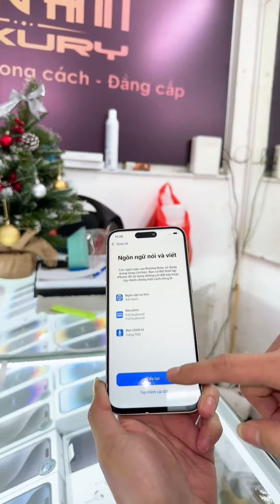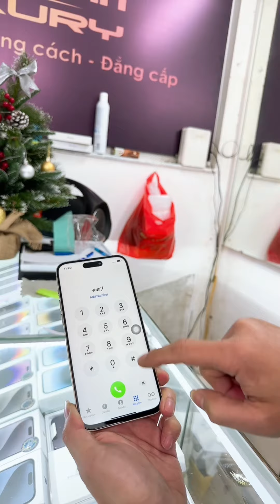Ném 15promax ra giữa đường và cái kết…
🍎15..PRM  Ram thật 8GB bộ nhớ thật 512GB  Pin 5500mAh
🍎14..PRM Ram thật 8GB bộ nhớ thật 512GB  Pin 5500mAh

Xách tay hàn bản chuẩn cuối độ camera và cấu hình giá chỉ hơn 3 Triệu Đồng
🤝 Cam kết kim cương: Với hơn 10 năm trong lĩnh vực buôn bán sp ĐT xách tay Hùng Anh luxury cam kết bán hàng chuẩn nhất trên thị trường,nếu quý khách hàng tìm được hàng cao cấp hơn bên shop phân phối xin gửi tặng ngay quý khách ngay 10 triệu đồng.
✅ Bên HÙNG ANH LUXURY ko những bán điện thoại mà còn bán cho KHÁCH HÀNG cả sự uy tín luôn,Chỉ có HÙNG ANH LUXURY mới ngày nào cũng có clip test máy cài đặt cho khách,mà rất nhiều khách hàng ở xa còn đi xe khách tới trực tiếp cửa hàng để gặp nhau giao lưu và mua hàng.
👍🏻Sản phẩm được bảo hành 2 năm và lỗi 1 đổi 1 trong 90 ngày đẩu
🎯 Tặng 03 món kèm theo:
- Củ sạc nhanh 20A (150k)
- Ốp chống sốc Silicol (100k)
- Dán Kính Cường Lực ( 50K  )
❤️Phương thức đặt hàng
✳️ Đối với khách hàng ở Hà Nội,bạn có thể tới trực tiếp cửa hàng tại 3 cơ sở hoặc LIÊN HỆ: ZaLo 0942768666 HOẶC cung cấp địa chỉ nhận hàng để shop giao hàng trong ngày.
🍏 Miễn phí ship hàng toàn quốc.
Nhận hàng quý khách hàng được: Bóc seal test máy và Kiểm tra hàng ok đúng như quảng cáo mới thanh toán.
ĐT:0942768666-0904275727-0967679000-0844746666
Địa Chỉ:
CS1: 84 Phố Yên Phụ-Quận Tây Hồ-HN
CS2:48 Phố Vũ Miên -Quận Tây Hồ -HN